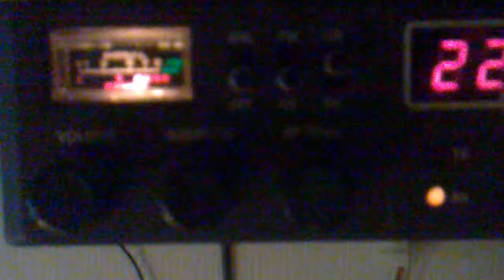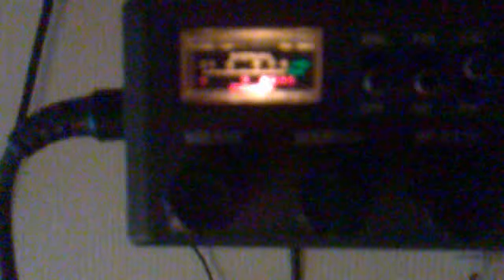hearing thunderstorm on the CB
hearing some thunderstorm on the CB, everytime a ligthning stroke it sparked on the CB :) and @ the same time some russian skipp.
The thunderstrom did went right over here